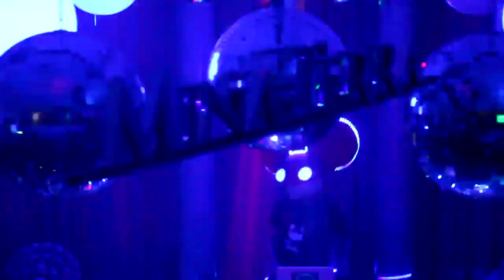LIVEMAU5 SHOW (session dj electro + electro-reggaeton)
LIVEMAU5 SHOW: El auténtico y original show del DJ con Cabeza de Ratón y Cabina de Efectos Especiales adaptado especialmente para Eventos, que sorprende en Tandas Luminosas con lo mejor de la Música Electrónica Comercial y Latina Remix, y los más innovadores Efectos de Interior, ofrece su propuesta en donde se recrea el espíritu de las Fiestas Electrónicas más importantes del mundo, inspirada en la representación del reconocido DJ DEADMAU5.

OPCIONES DE SHOW:

LIVEMAU5 SHOW ELECTRO - IBIZA:
• DJ con Cabeza de Ratón (Deadmau5 DJ)
• Mezcladora & Controlador de DJ Profesional
• Notebook con Software de DJ Profesional
• Cabina de DJ & Efectos Especiales
• 2 Máquinas de Humo Vertical (Simil CO2)
• 4 Disparos de Volcanes de Chispa Fría
• Pistola CO2 para Homenajeada/os
• 35 Min Set Electro & Latino Remix
• Asistente para Efectos Especiales

LIVEMAU5 SHOW ELECTRO - CREAMFIELDS:
• 2 Máquinas de Humo Vertical (Simil CO2)
• 4 Disparos de Volcanes de Chispa Fría
• 35 Min Set Electro & Latino Remix
• 1 Kg de Lluvia de Papel Metalizado
• Robot de Led o 2 Laser Full Color de 2 Watts

LIVEMAU5 SHOW ELECTRO - TOMORROWLAND:
• 2 Máquinas de Humo Vertical (Simil CO2)
• 4 Disparos de Volcanes de Chispa Fría
• 35 Min Set Electro & Latino Remix
• 1 Kg de Lluvia de Papel Metalizado
• Robot de Led
• 2 Laser Full Color de 3 Watts
• Bailarina para Animación

Eventos Sociales | Casamientos | 15 años | Dj´s | Catering | Ambientacion de eventos | Shows | Foto & Video | Barra Móvil | Zona Oeste | Zona Norte